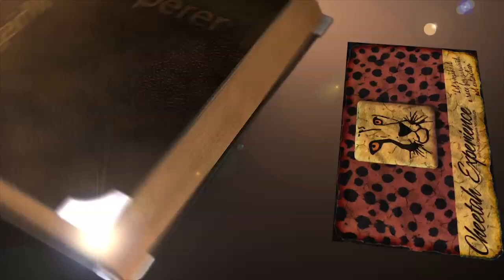Cheetah Cub VS Raccoon | Cute Big Cat Cubs Play With Stuffed Toy | Breeding Center In South Africa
Eight cheetah cubs were born at Cheetah Experience, South Africa in the past year.  After the terrible drought a year earlier, conditions favored breeding and more matings have occurred since.  Raising the population is step one of a goal of training them for a controlled release.

The cubs are monitored 24hrs a day to ensure their safety.  When in captivity, they have a greater chance of survival than in the wild, where up to 90% mortality claims cubs before their adulthood.  The ratio of survival is just the opposite when cared for in a controlled environment.

Enjoy the playful antics of "Alpha" the 2 month old cheetah cub who practices his hunting techniques on a raccoon... stuffed one.  Toys are given to the cubs to occupy their time and learn to bite, wrestle, and relieve teething.  They are supervised the entire time.